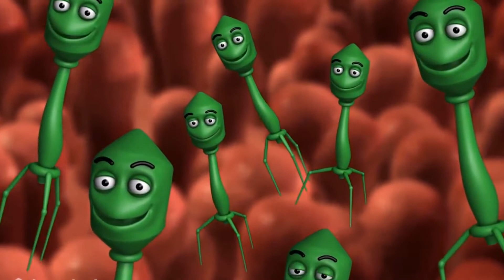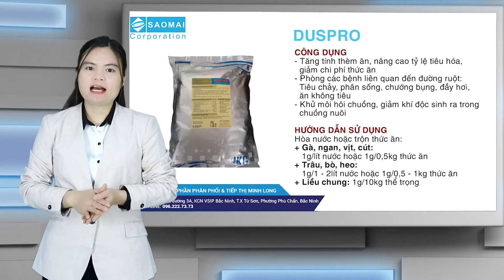Ưu điểm của Probiotic (Men vi sinh) trong chăn nuôi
Men vi sinh còn có tên gọi khoa học là Probiotic - chế phẩm thông minh chứa các vi sinh vật có lợi cho đường ruột của vật nuôi. Những vi khuẩn có ích khi đi vào đường ruột của gà, ngan, vịt,..sẽ ngăn ngừa sự phát triển của những vi khuẩn độc hại, trung hòa acid và tăng cường hệ miễn dịch bảo vệ đường ruột của vật nuôi. Nhờ đó, việc chăn nuôi gia súc sẽ diễn ra dễ dàng, gia súc có sức khỏe tốt, hấp thụ dinh dưỡng tối ưu